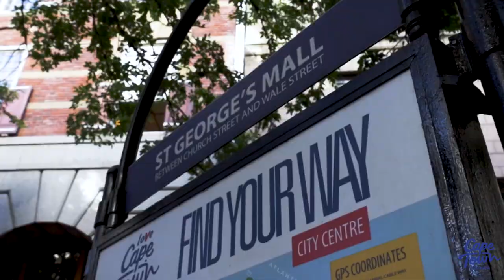TravelWise Safety on the Streets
Video courtesy of Cape Town Tourism's Safety Coordinator.